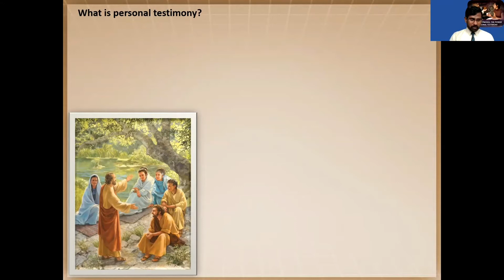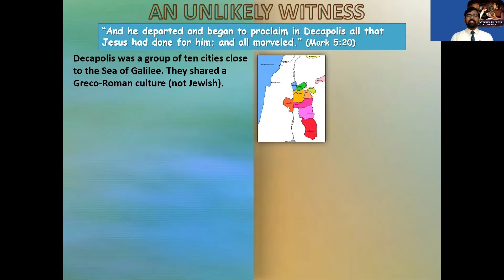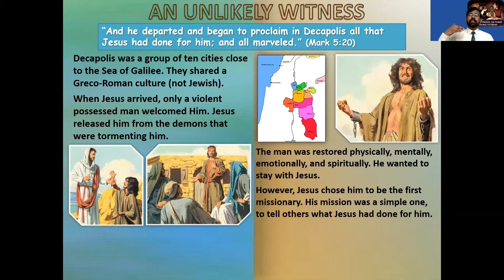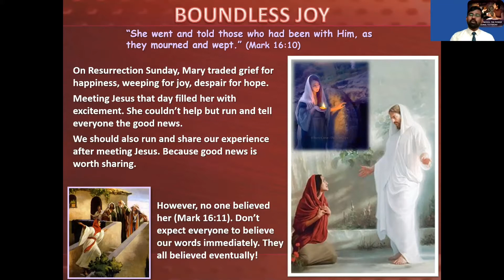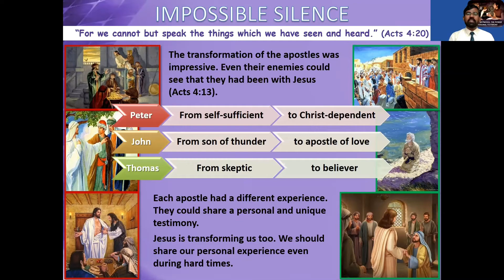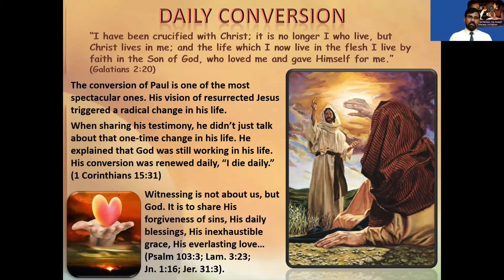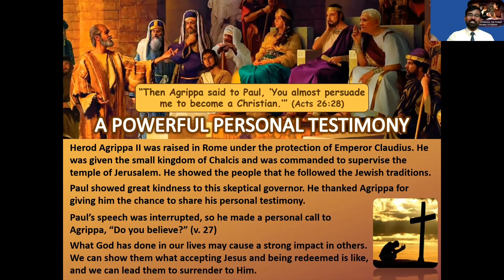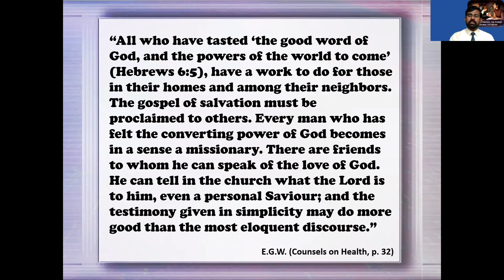Lesson 2. Winsome Witnesses: The Power of Personal Testimony.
Inspiring Lessons from Making Friends for Jesus.